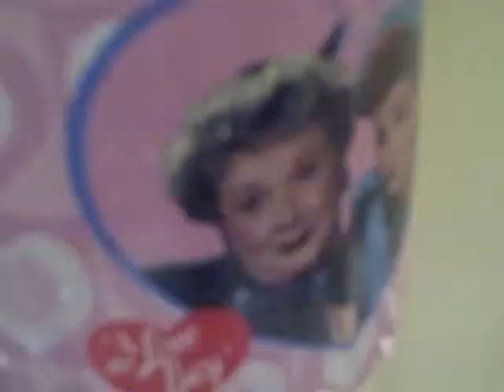Crackhead Sledgehammer Destroyer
Crackhead destroys anything in his path